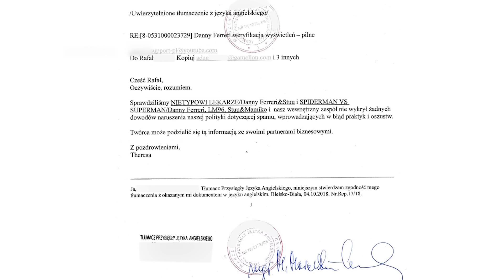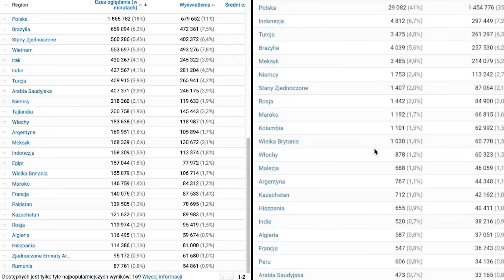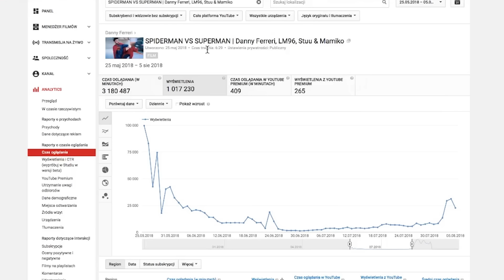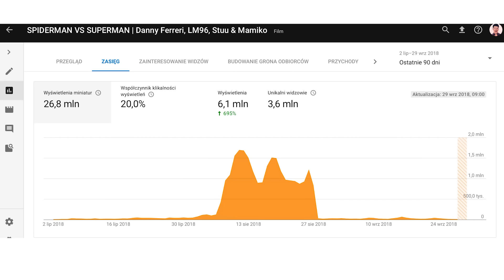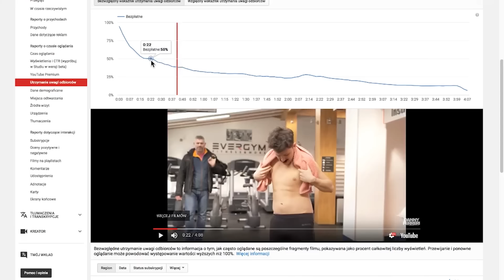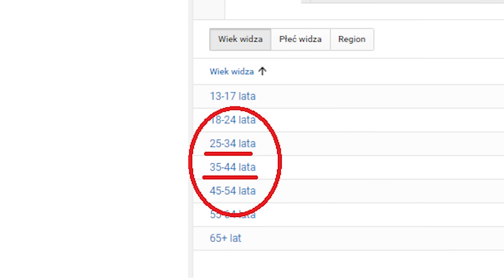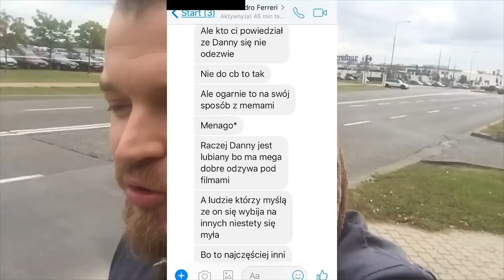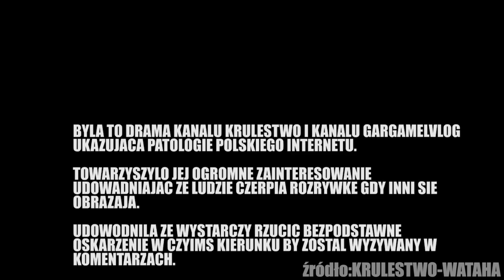OFICJALNE STANOWISKO YOUTUBE W SPRAWIE WYŚWIETLEŃ | Danny Ferreri